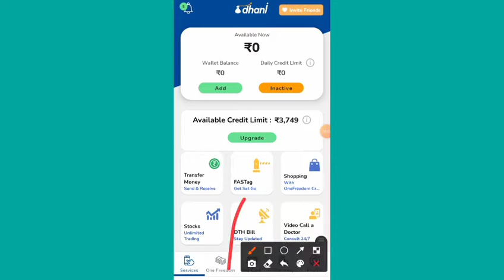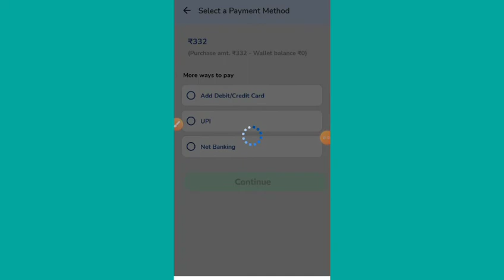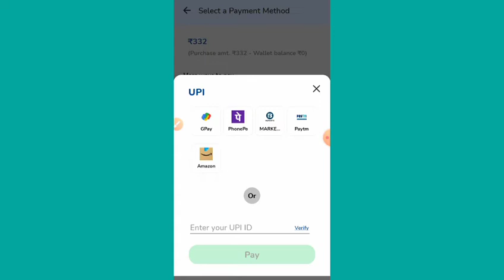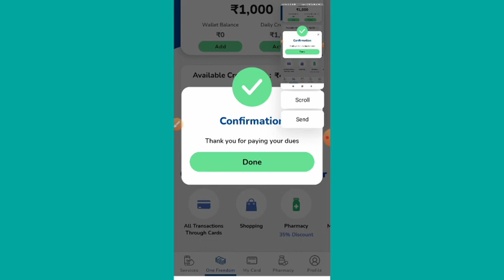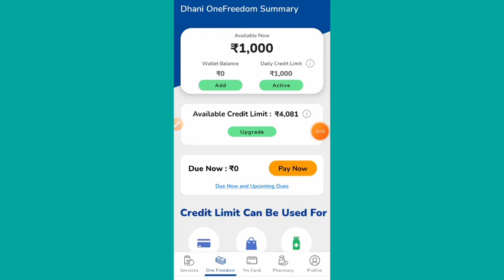Dhani credit limit emi pay kaise kare | how to pay dhani limit emi pay | dhani emi repayment